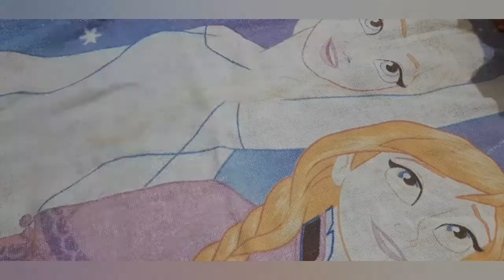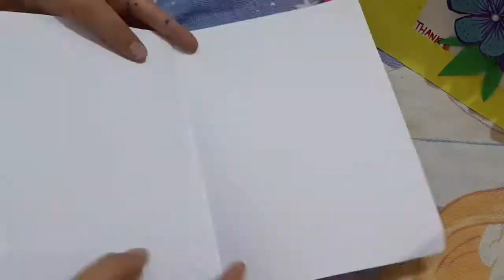father's day craft /Mannat Singh/ easy easy very easy